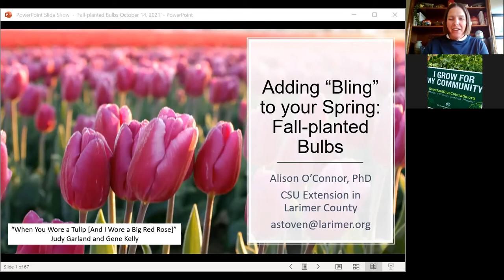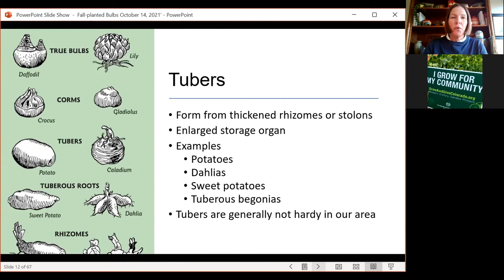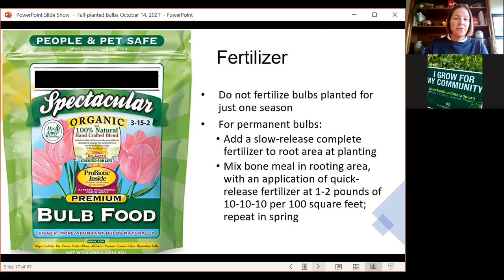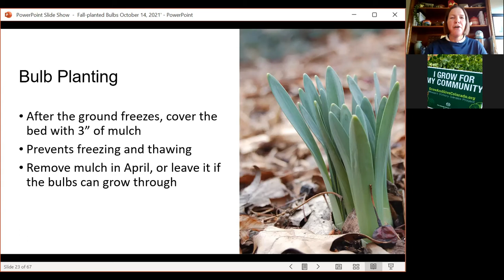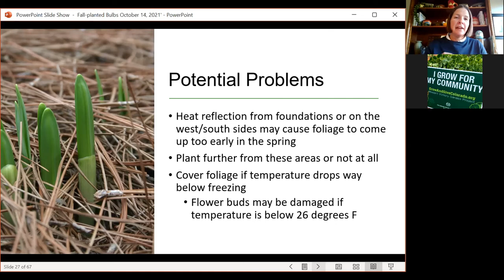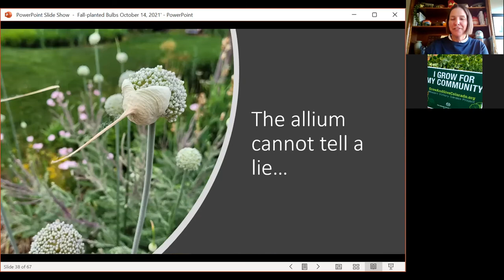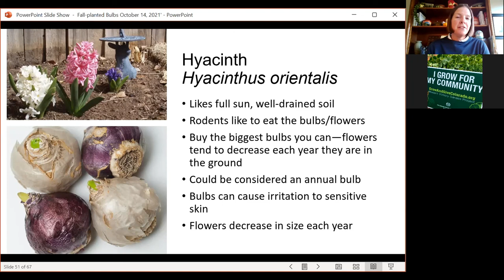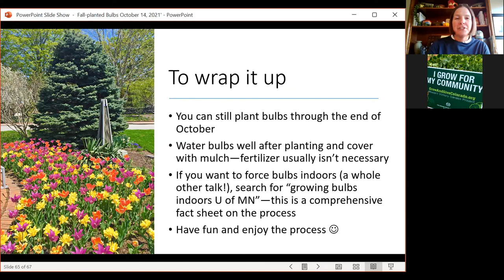Fall-Planted Bulbs for Spring Blooms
Dr. Alison O'Connor, Colorado State Extension horticulture agent in Larimer County, teaches about spring-blooming bulbs, including: bulb physiology, environmental requirements for success, species selection, planting technique, and cultural management.